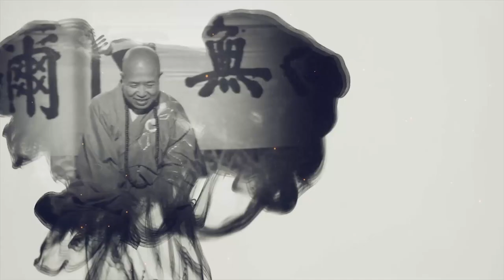13 Pháp Bí Mật | Những Kỷ Niệm Về Hòa Thượng Tuyên Hóa |Thuyết Minh Tiếng Việt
13 Pháp Bí Mật  | Những Kỷ Niệm Về Hòa Thượng Tuyên Hóa |Thuyết Minh Tiếng Việt